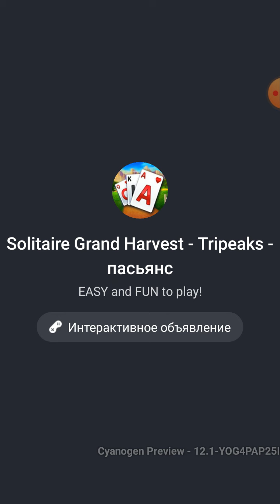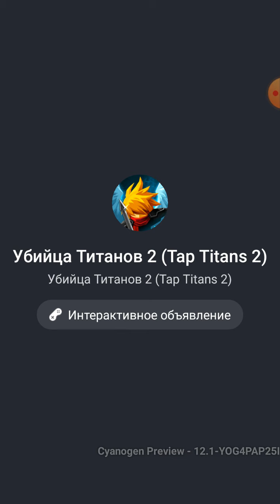Primitive Bubble - Buble Shooter - level 11-16 & finished first world